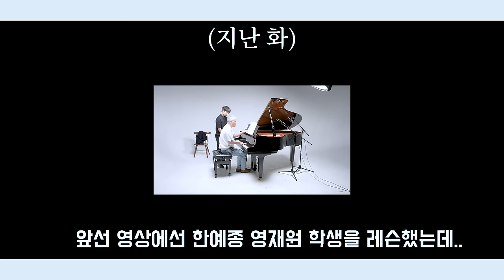촬영 최초 레슨 중단 위기? K예고생 VS 화가 많아 보이는 월클 피아니스트의 값진 레슨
다가오는 이번주 토요일 6월 8일, 연세대학교 백주년기념관에서 그의 화려한 리사이틀이 2회차로 진행됩니다👏🏻👏🏻
한국인 최초로 쇼팽 국제 콩쿠르에서 입상을 하며 당시 음악계 센세이션한 피아니스트로 각인된 임동민 피아니스트!
이번 공연에서는 쇼팽과 슈베르트로 그의 감미로운 선율을 감상하실 수 있는데요✨

그 만의 섬세한 곡 해석이 담긴 이번 공연, 지금 바로 50% 할인된 가격으로 예매 가능한 점도 놓치지마세요!!

6월 8일, 연세대학교 백주년기념관에서 각 2시, 7시에 진행되는 임동민 피아니스트 리사이틀! 많은 기대 부탁드립니다🫶🏻

[ 임동민 피아니스트 리사이틀 ]

📍2024년 6월 8일 토요일 14:00 19:00
📍연세대학교 백주년기념관 콘서트홀

PROGRAM I

F. Chopin Sonata No. 3 in b minor, Op. 58
쇼팽 소나타 제 3번 나단조, 작품번호 58번
II. Scherzo: Molto vivace
III. Largo IV. Finale: Presto non tanto

INTERMISSION

F. Schubert Piano Sonata No. 21 in B-flat major, D. 960
슈베르트 피아노 소나타 제 21번 내림 나장조, 작품번호 960번
I. Molto Moderato
II. Andante Sostenuto
Ill. Scherzo. Allegro vivace con delicatezza
IV. Allegro non troppo